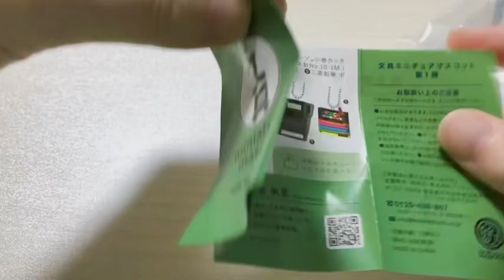ガチャガチャ 購入品紹介【文具ミニチュアマスコット】